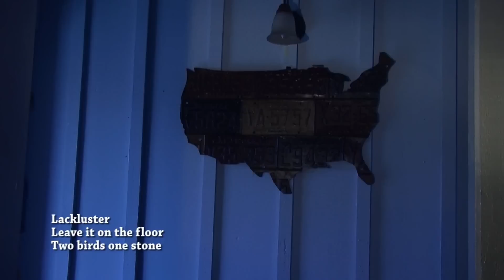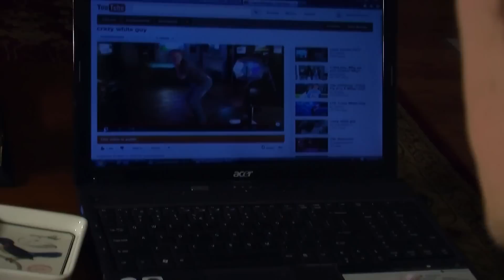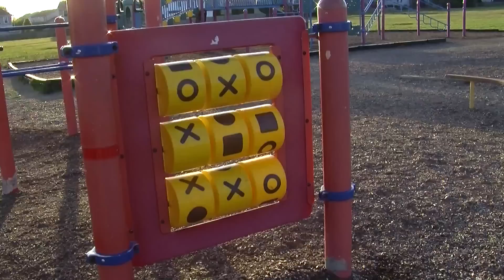Lackluster - Leave it on the Floor